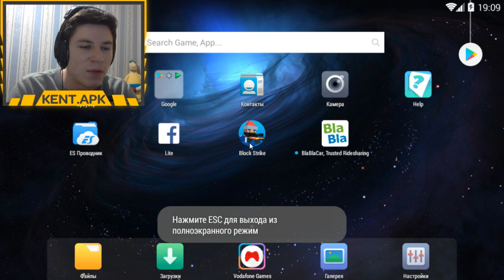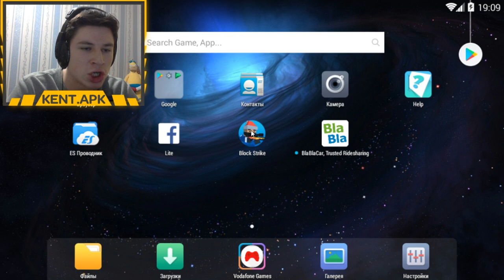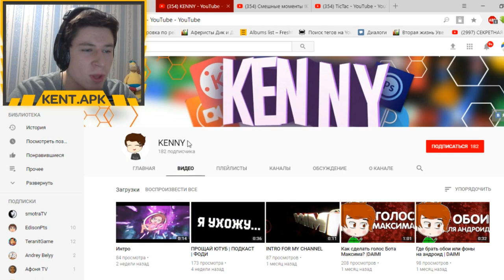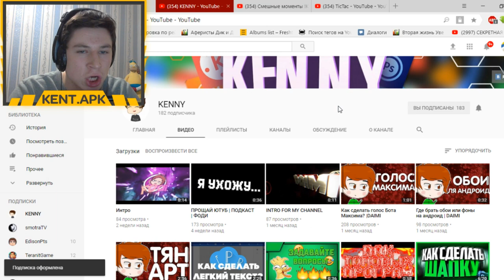НОВОГОДНЕЕ ОБНОВЛЕНИЕ 4.9.0 ПОЛНЫЙ ОБЗОР | НОВЫЕ СКИНЫ, ПАСХАЛКИ, ИНТЕРФЕЙС В БЛОК СТРАЙК